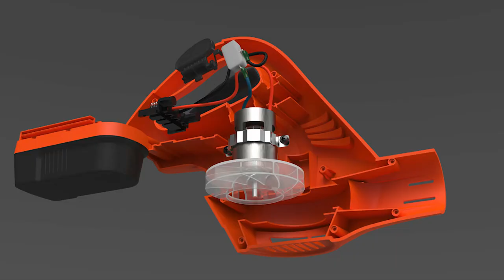Black&Decker Leaf Blower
THIS IS A CLASS PROJECT AND IS NOT ASSOCIATED WITH THE COMPANY BLACK&DECKER

Won class Best Animation Award

INDS 3340
Junior CAD Project: CAD model a pre-existing power tool
Professor George Chow

Track: Capture the Flag - soundbay